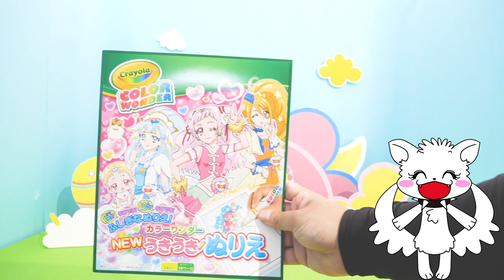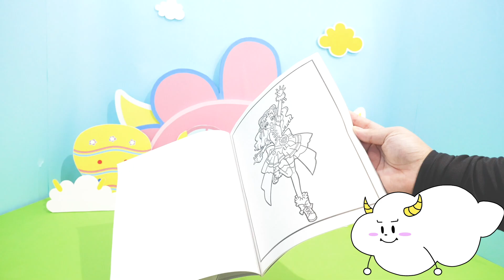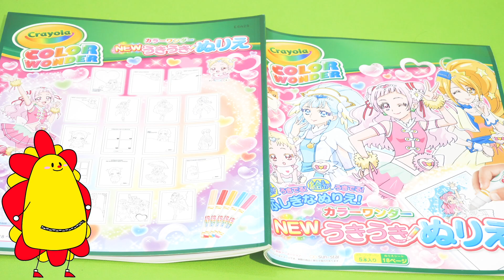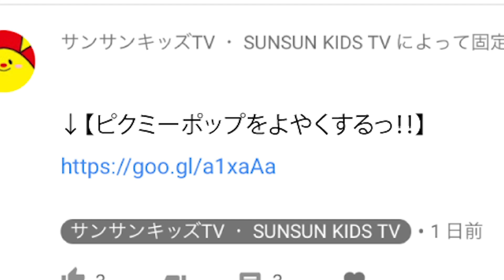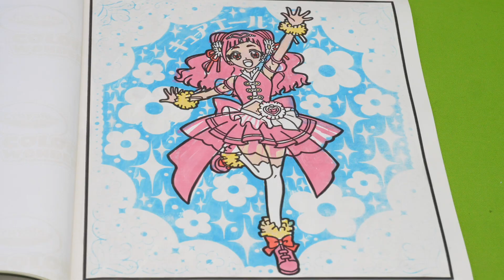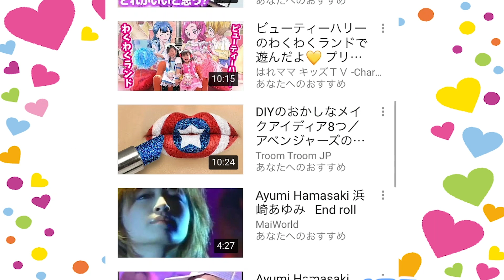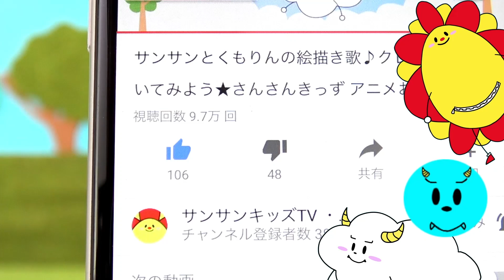HUGっと！プリキュア♪♪ 絵がうかびあがる！？まるでトリックアート！うきうきぬりえカラーワンダー！★サンサンキッズTV★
ピクミーポップサプライズ！６話♪ みんなのお気に入りのピクミーは？人気投票！PIKMI POPS Surprise Toys 開封 「L.O.L.サプライズ！」の次は！？★サンサンキッズTV★

ピクミーポップサプライズ！４かいめの連続開封！ロリポップからめずらしいピクミーが！？ PIKMI POPS Surprise Toys 開封 「L.O.Lサプライズ！」の次は！？★サンサンキッズTV★

ピクミーポップサプライズ！1話～5話をいっき見！ピクミーがたくさん登場！♪♪ PIKMI POPS Surprise Toys 「L.O.L.サプライズ！」の次は！？

【ピクミーポップ サプライズ！♪♪世界中で大人気！キャンディーから、あま～いかおりのプチぬいぐるみ！？ PIKMI POPS Surprise Toys 開封 「L.O.L.サプライズ！」の次は！？】

今日のサンサンキッズTVは、

プリキュアのお絵かきをしようと思ったら、ノイズに人形をとられちゃった！
かえしてもらうには、上手なプリキュアの絵をかくしかない！
そこで、色と絵がうきでる、不思議なぬりえがとうじょう？！

サンサンは上手なおえかきができるかな！？

↓【ピクミーポップをよやくするっ！】
【僕たちのオススメ動画♬】
ピクミーポップ サプライズ！ ２話♪♪ がいこくで大流行！ ロリポップキャンディーを開封し、次のピクミーを探せ！ PIKMI POPS Surprise Toys 「L.O.Lサプライズ！」の次は！？

ハッピーセットにアンパンマンのアイス屋さん！だだんだん！？お店屋さんごっこをたくさんしたよ♡僕たちの人気オススメ動画♬

アンパンマン♪♪ ラーメンセットでラーメンやさんごっこ♪ ねんどをつかってオリジナルのトッピングもつくってみたよ♪

HUGっと!プリキュア♪♪ フレフレ! おえかきえほんでぬりえあそび♪ キュアエールやキュアアンジュ、キュアエトワールをかわいくぬっちゃおう！ ハグたんのえかき歌もうたってみたよ♪

HUGっと!プリキュア♪ ３色マーカーチャレンジやってみた！ キュアエールやキュアアンジュ、キュアエトワールを３色のマーカーでかわいくかいてみよう♪

トミカ♪♪ パトカーやはたらくくるまのはしるアイディアいっぱいのトミカタウンをつくろう！ どうろやおみせをおいてステキなまちづくり♪

トミカ♪♪ スイスイおえかき♪ なんかいでもぬれるえほんで、パトカーやしょうぼうしゃをぬりえしよう♪

HUGっと!プリキュア♪♪ ノイズがツクモにバケる？ おともだち５月号の付録でキュアエールやキュアアンジュ、キュアエトワールになりきってパンやさんごっこをしよう♪

アンパンマン アニメおもちゃ★くみたてDIYはしるぞっ!ねじねじアンパンマンごうとバイキンUFOが合体★大工さん 修理 もぐりん アンキンマン 工作 DIY animation anpanman

まほうのラーメンやさんごっこ★お店屋さんごっこ サンサンのラーメン屋さん修行★おままごと おゆうぎ ごっこ遊び サンサンキッズTV toys kids video